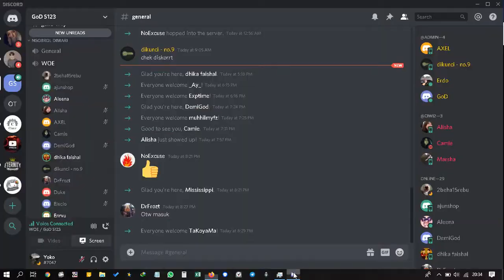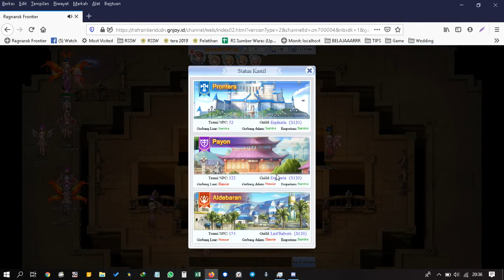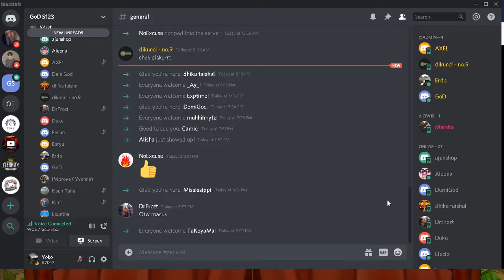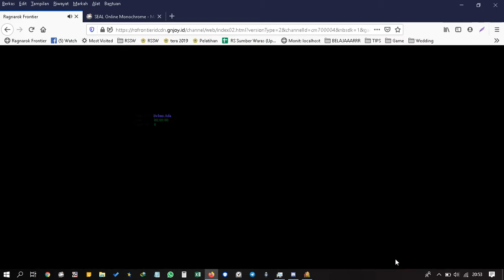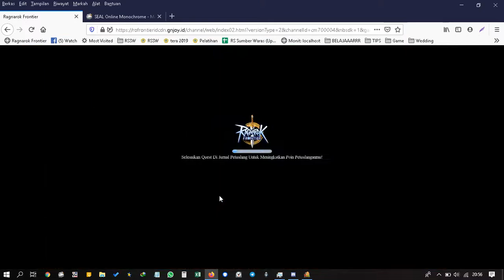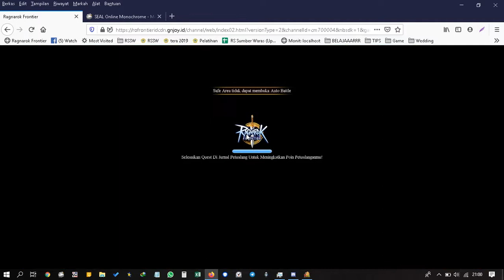WOE PERDANA LANGSUNG MENGUASAI PAYON !!!! SERVER 123 GUILD GoD RAGNAROK FRONTIER 06 Mei 2020